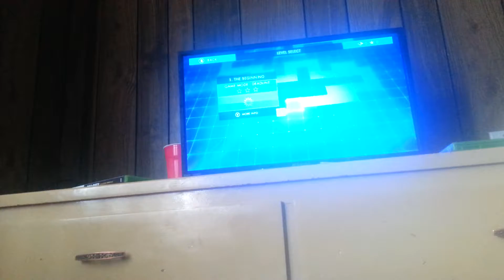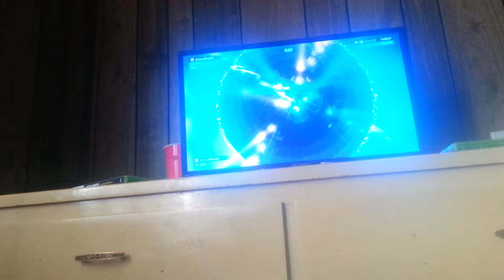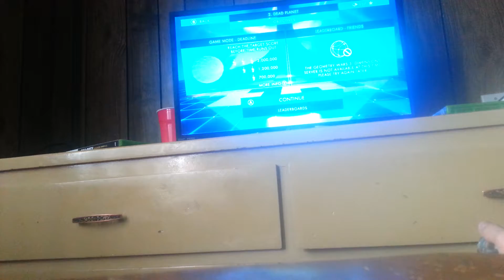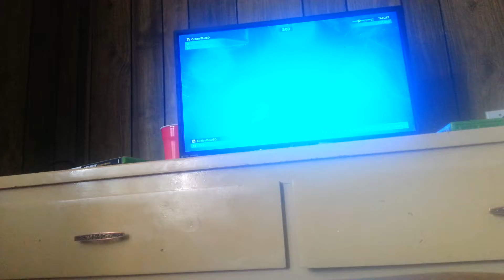Geometry Wars dimensions/ shoot the thingey